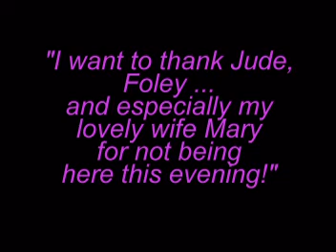Gus Coari Party at Elks